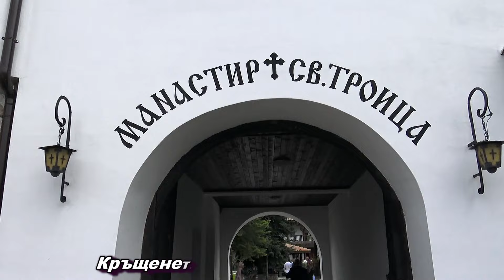Кръщенето на Галина 1част 8,7,2023